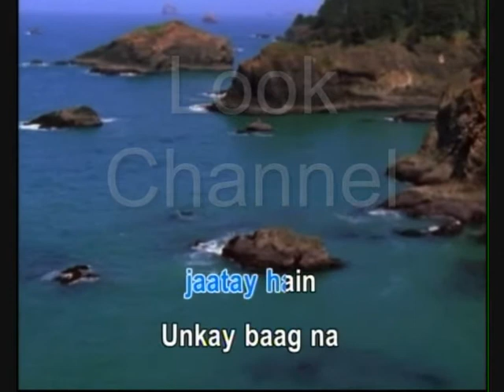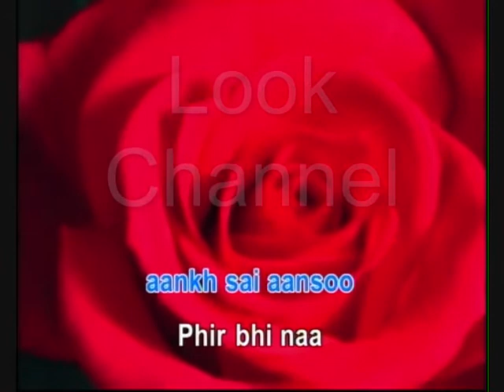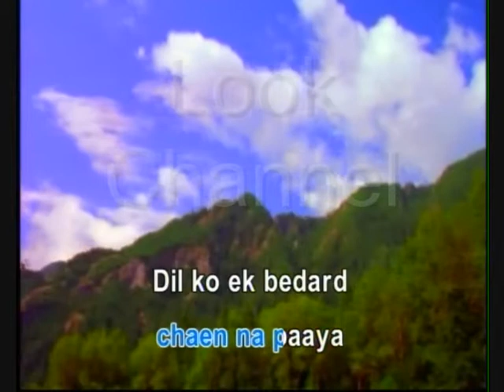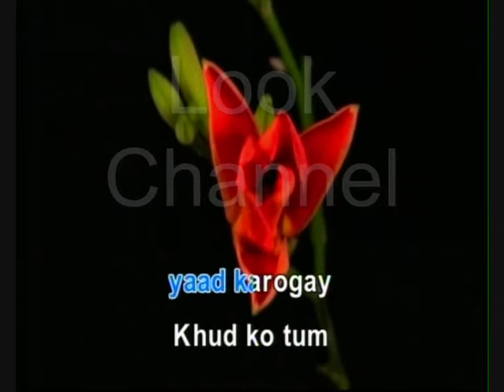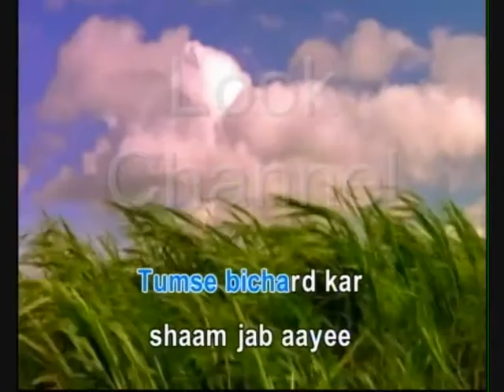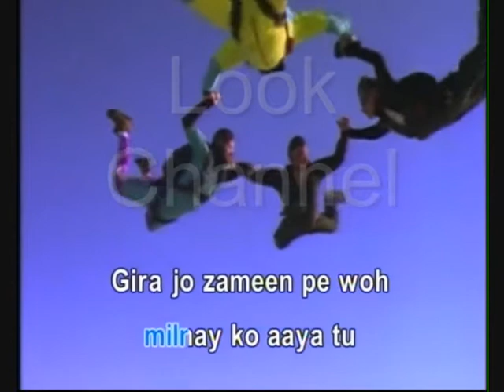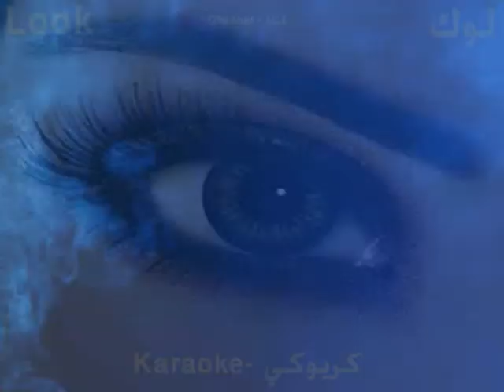Tap tap - Rahim shah - Karaoke - Look